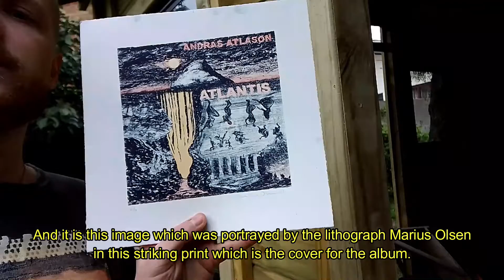Atlantis will be released on October 13th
Andras Atlason’s 2022 record “Atlantis” is a 12-track release inviting music, lithography and literature into an inter-civilizational dialogue between the Nordic and the Portuguese-speaking worlds. Half of the songs are based upon Nordic-language poems and half are based upon Portuguese-language poems, reflecting Atlason’s own split identity between his Faroese father and his Brazilian mother – both classical violinists.